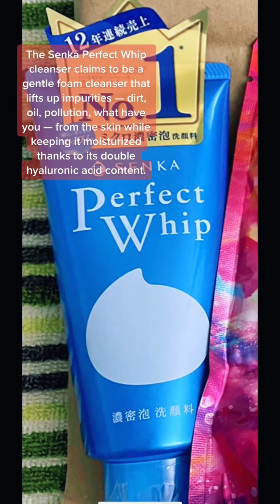Remove my pimples and dries out in just 14 days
MOISTURIZING INGREDIENTS. SENKA has the biggest, richest, and densest. foam made with Shiseido's unique Aqua-in-pool. ingredient which leaves skin feeling. smooth and moisturized.

Senka Perfect Whip is a cleansing foam that contains naturally derived hyaluronic acid to bring moisture without disturbing the skin. The forming mechanism allows the cleanser to reach every tiny crease of your face and gently clean with its powerful cleansing.

🇯🇵LOOKING FOR 100% AUTHENTIC JAPAN

✅ 101% LEGIT SELLER
✅ 101% AUTHENTIC PRODUCTS
✅ DIRECT FROM JAPAN 🇯🇵
✅ REASONABLY PRICED
✅ PERSONALLY TRIED & TESTED